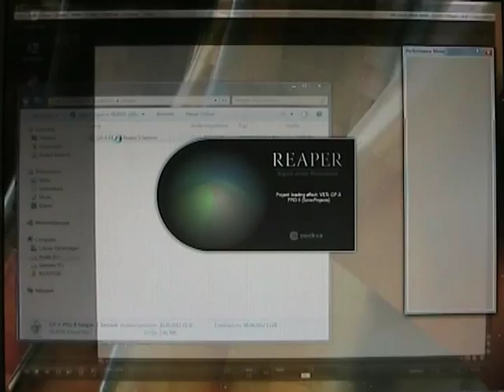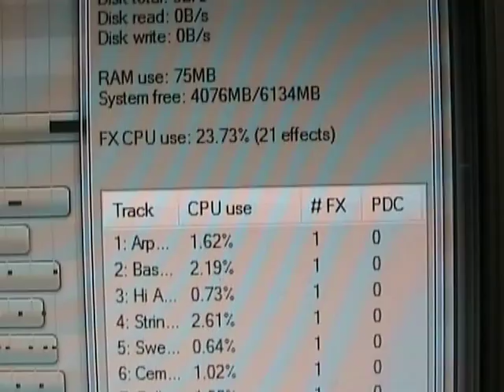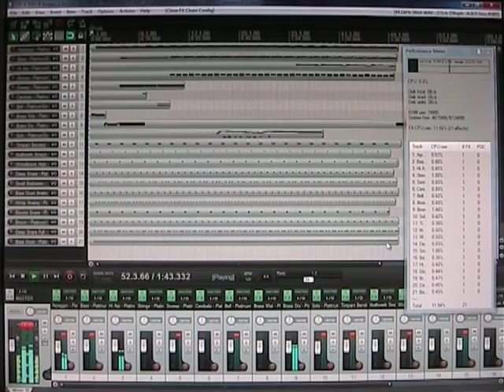OP-X PRO-II: Reaper x64 Test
Cockos Reaper 4.22 64Bit, Core i7 2,66 GHz, RME HDSP 9632, 21 instances of OP-X PRO-II (version 1.1)